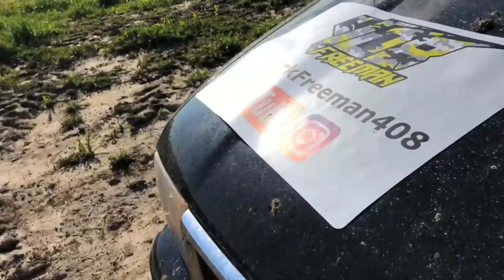Dodge 2500 STRAP ON Fail!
It's time to jump the 2002 Dodge 2500 V8! Set up the launch-o-matic and the GoPros and Drone and were off! The Dodge didn't want to drive straight and likes to over heat but we'll get it figured out and we'll jump the Dodge 2500 soon!